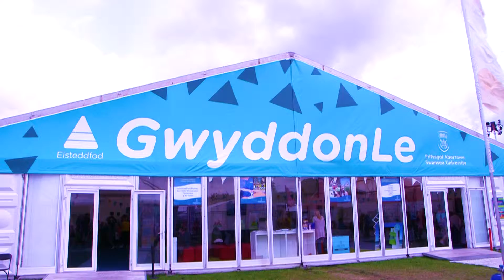Uchafbwyntiau Gwyddonle 2017 - Eisteddfod Yr Urdd Pen-y-Bont ar Ogwr, Taf ac Elái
Uchafbwyntiau Gwyddonle 2017